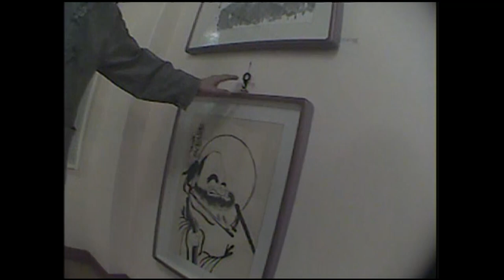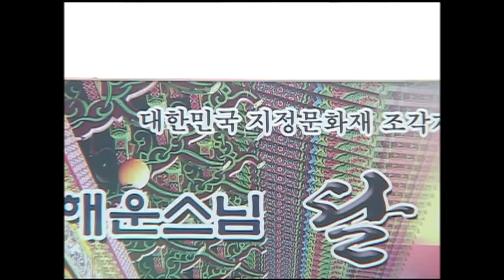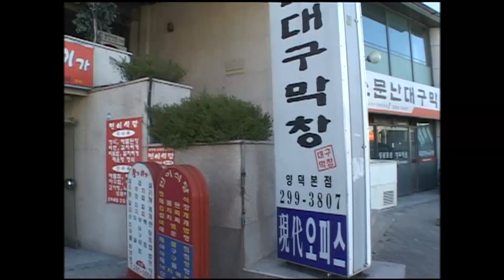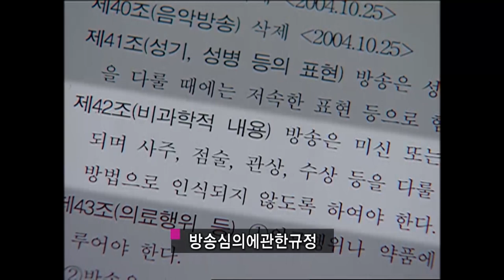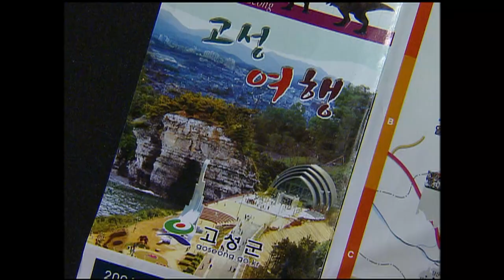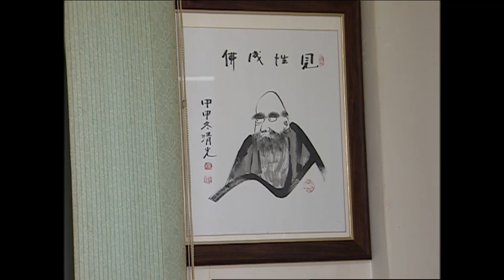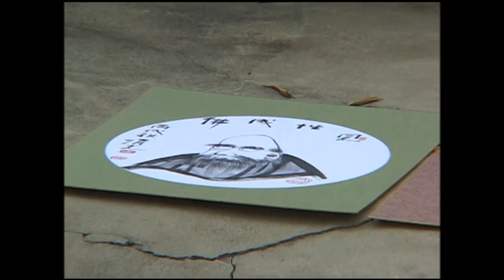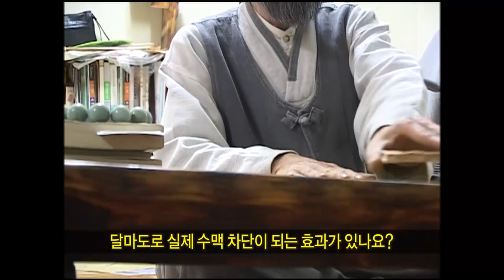[Full] 달마가 시장으로 나온 까닭은?_MBC 2006년 11월 14일 방송